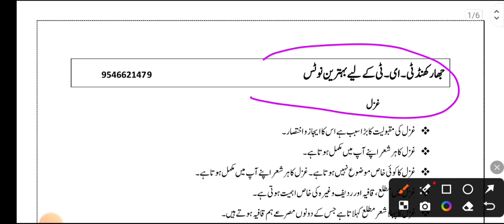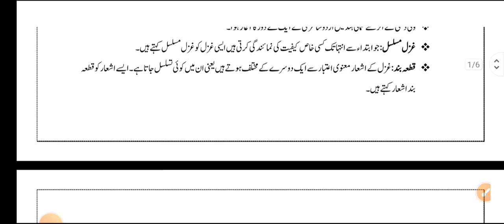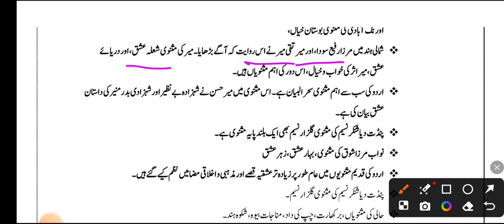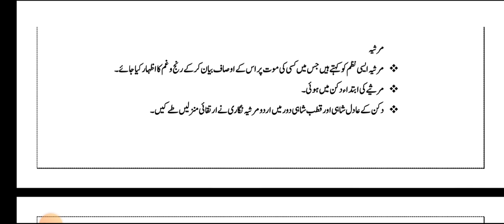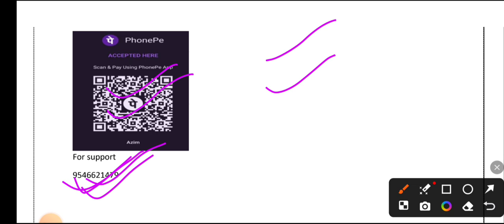Jharkhand TET Class 2 Urdu|VVI 1to 5& 6to 8 اُردو ادب کلاس